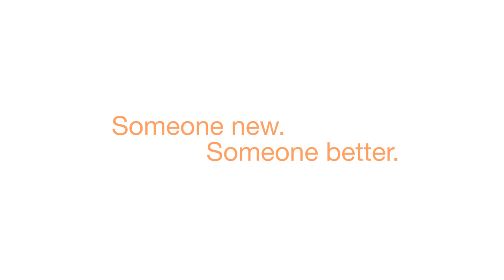Jagmeet Singh NDP - Campaign Kick Off!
On March 19, 2011 Jagmeet Singh officially became the NDP Candidate for Bramalea-Gore-Malton and more than a few people were excited to see a fresh new face, ready and able to become their next Member of Parliament.

Jagmeet Singh, was cheered on a diverse crowd of young and old, with representation of various kinds.  Various speakers took to the stage to express their endorsement of Jagmeet Singh and the New Democratic Party leader, Jack Layton.  The evening was a non-stop celebration with spontaneous chants of "Someone New, Someone Better".